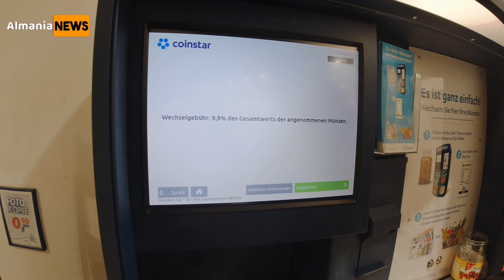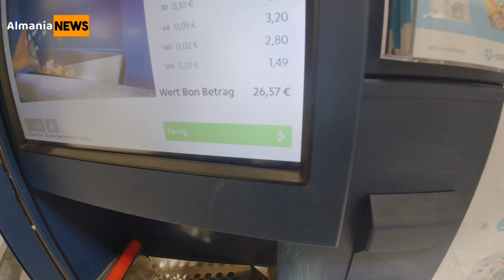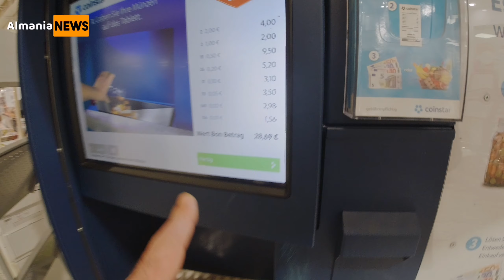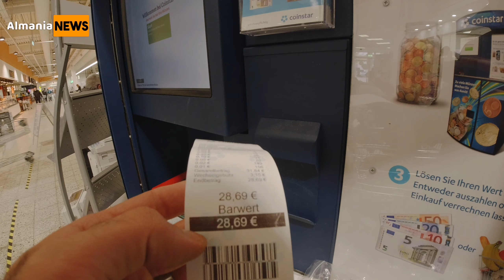با پول خرده ها چه کار کنیم ( تبدیل پول خرد به پول درشت توسط دستگاه )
چطوری با کمک دستگاه ها در بانک ها و فروشگاه ها پول خرد یا سکه های خود را به پول درشت تبدیل کنیم ؟
پول خرده یا سکه هایی که پس از خرید در فروشگاهها به ما پس داده میشود به مرور زمان ما را به چالش می کشد که خوب حالا با این همه پول خرد ها چه کار کنیم ؟
در این ویدیو ما به شما نشان میدهیم که چگونه توسط دستگاه هایی که در بعضی از بانک ها یا فروشگاه ها قرار دارند پول های خرد یا سکه های چند سنتی خود را به پول درشت یا اسکناس تبدیل کنیم.